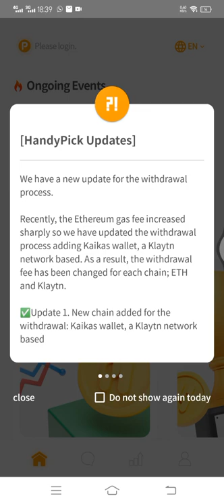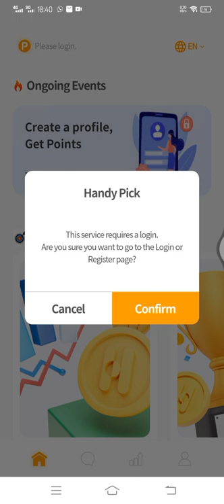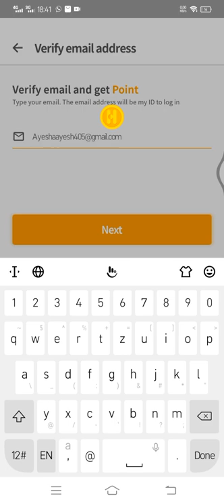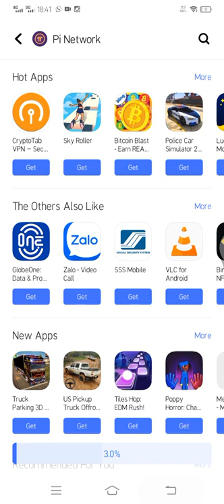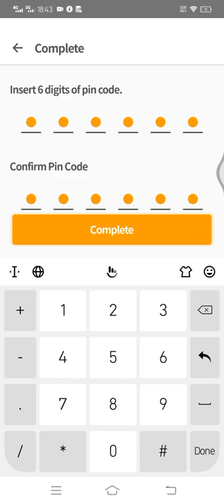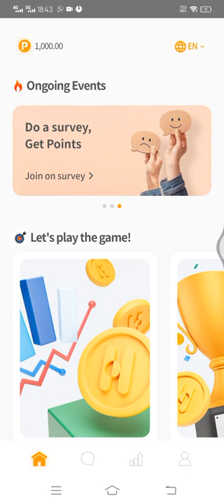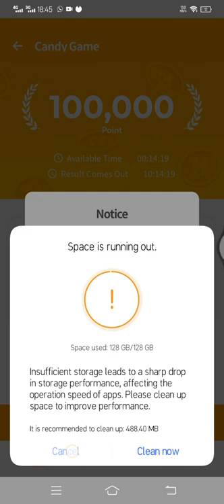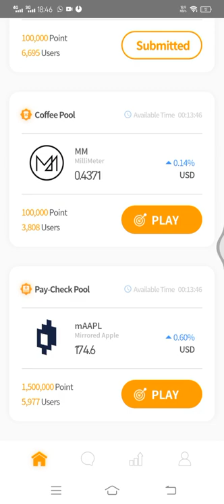just play games ad review it /give your openion and earn money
its a real methode of earn money from home .. try it now .. and game lovers also vist my channel